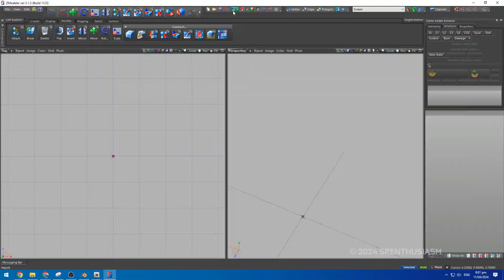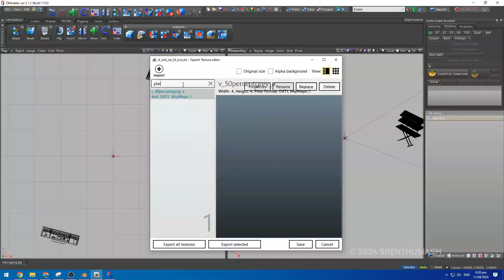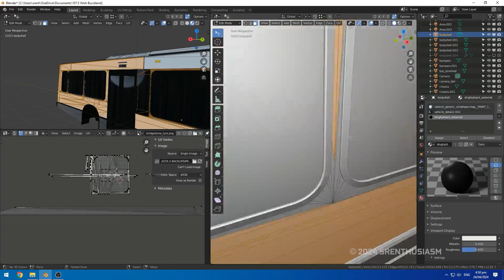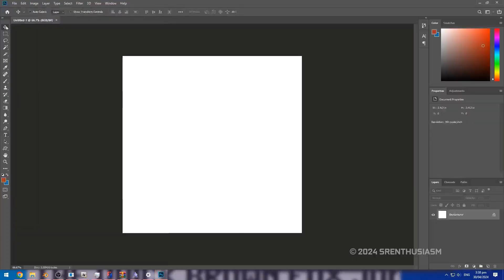Wish 107.5 FM Radio Station NovaBus LFS Full Conversion Timeplase with Blender | GTA 5